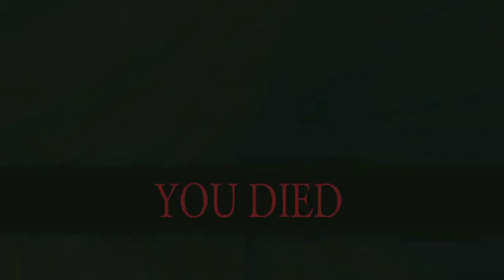Part 106: ... and Infuriating! -- Let's Play Dark Souls 2 [BLIND]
Edited gameplay with unscripted commentary on DARK SOULS II. This is a blind Let's Play, unless specified otherwise in the video. Enjoy!

• DARK SOULS II is owned by Namco Bandai Games Inc.